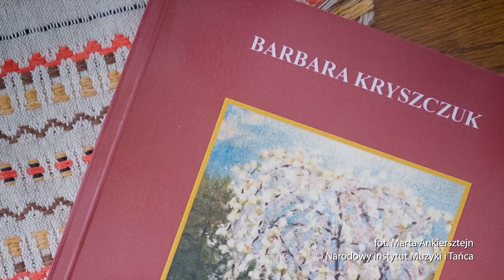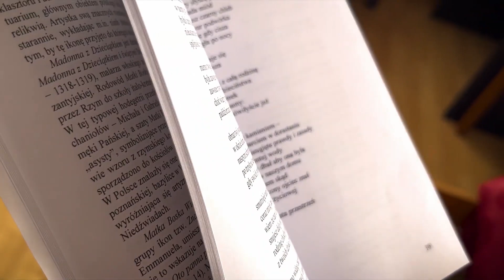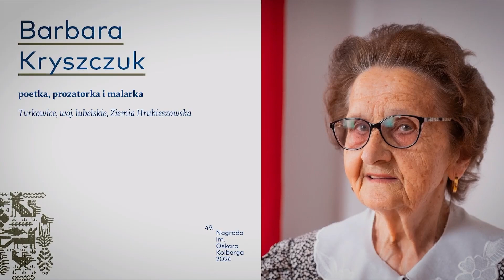Nagroda im. Oskara Kolberga dla Pani Barbary Kryszczuk